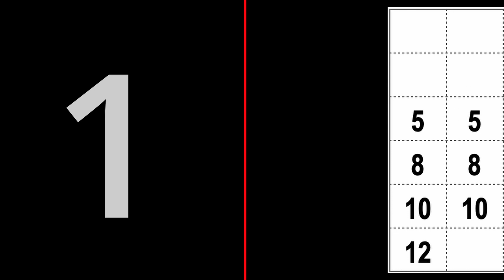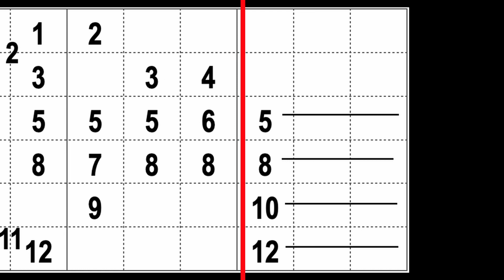National Anthem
This is animated music for handbells ringers. It is ideal for beginners who do not read music and want help to be able to ring tunes. It is a form of Karaoke. The videos are mute as most sets of handbells will be in different keys, so will not mix and match.